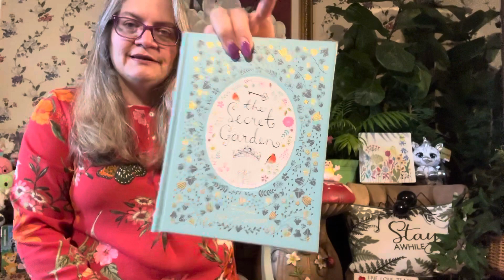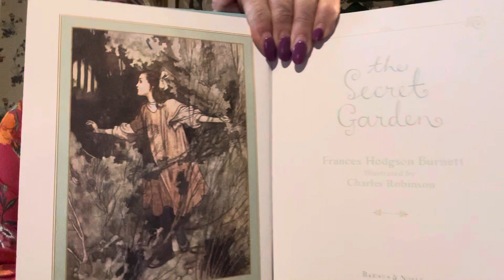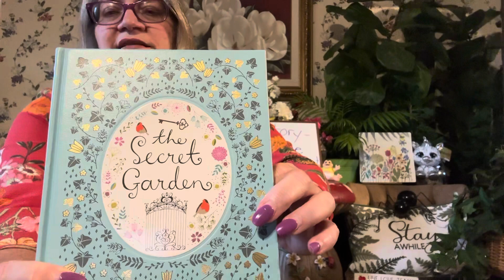Secret Garden/ Chapter 1/ Read Aloud With Miss Gina @ GinasPlanit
Educational Videos for kids
Active Listening Skills
Bedtime Stories
Story-Time
Read Aloud With Miss Gina
Comprehension Skills
Death- Illness
Can you find India on a globe?
What is cholera?
English Language
Spoken Word
Spoken English